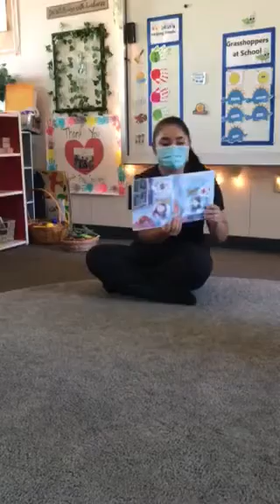Teacher Aramis reading The Night Before Kindergarten